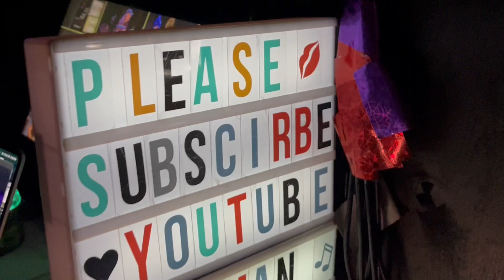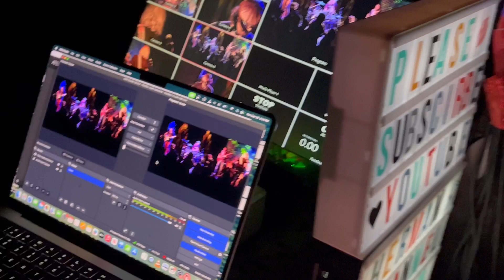Viola Lee Blues MANY CAMS tease 9/29/24 Matt Hartle Felton gratefuldead mhf Grateful Dead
9/29/24 - Felton Music Hall Matt Hartle and Friends - this week Matt is joined by Jonny Mojo, Dan Robbins and Preston Barnes - super smokin' jams. wrote a letter mailed it in the air

The Herman Channel - Santa Cruz to the World™